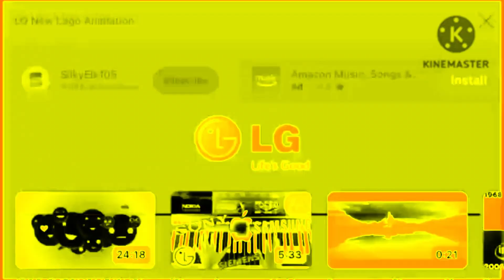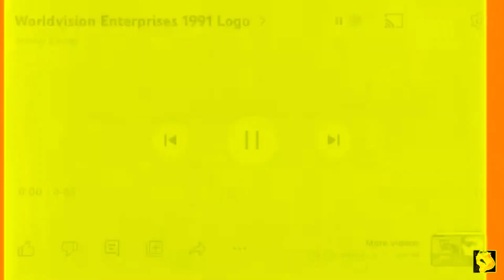(REQUESTED) Meat Best Animation Logos in SunsetPower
Requested by ASTOT